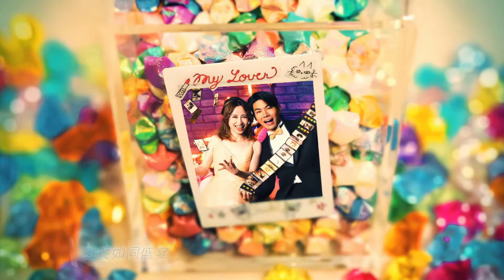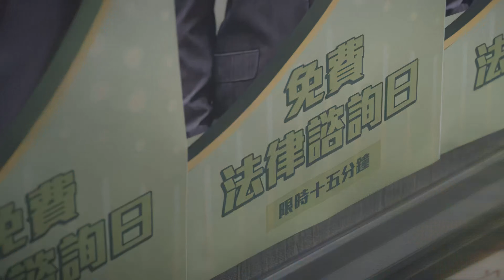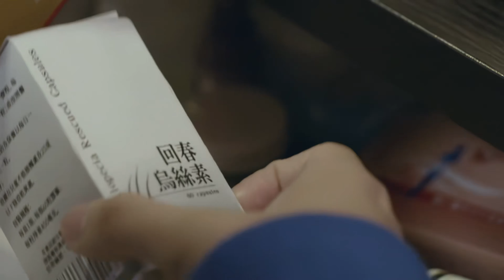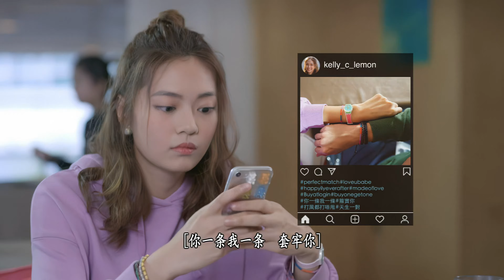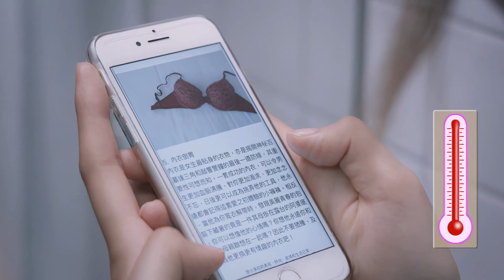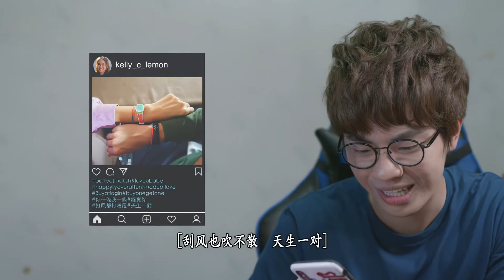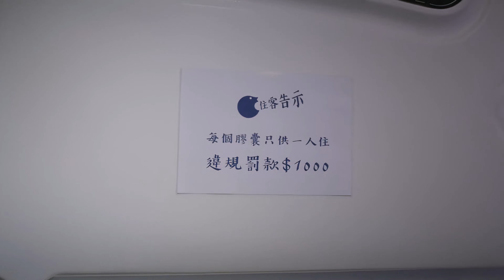龔嘉欣(凱琪)無處容身｜TVB Drama 香港愛情故事 4K 60FPS Hong Kong Love Stories 3/12｜羅天宇 龔嘉欣 王敏奕 龔慈恩｜國語中字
羅天宇 龔嘉欣 王敏奕 龔慈恩 白彪 石修 主演｜香港愛情故事 Hong Kong Love Stories 4K 60FPS 3/12｜TVB Drama

少霞與漢聲住在同一屋檐下，卻與他劃清界線，希望能早日遷出。子婷與浩楠成為戀人，願改變自己來迎合對方，原來想藉着浩楠以達成心願。凱琪着凱傑打探家中新成員李麗芬母子的舉動，惜未能找到麗芬的罪證。子朗有感太空艙環境惡劣，欲讓凱琪回家暫住，卻遭漢聲和子婷反對。子欣獲廷均邀請擔任其助手，及後卻發現工作性質與期待大有不同。太空艙突然被查封，所有住客被迫搬走。凱琪無處容身，子朗決意要助她解困。